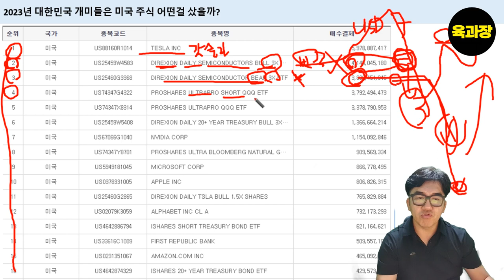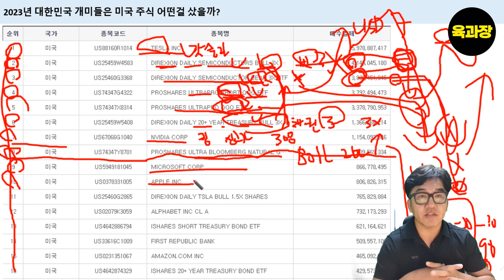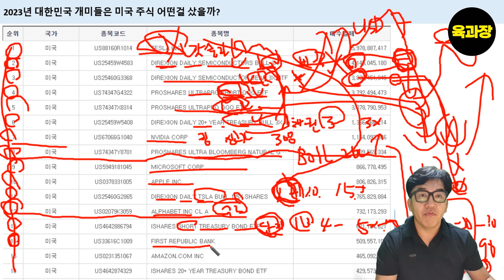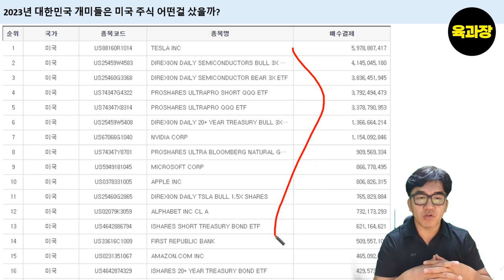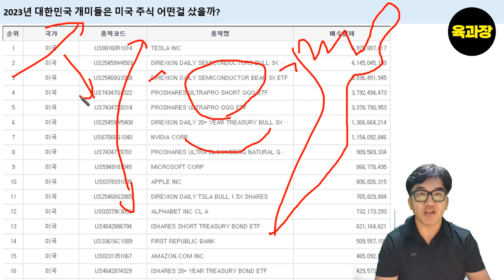한국 개미들이 많이 산 미국주식 1위~ 16위, 39세 희망퇴직자 파이어족 생존기.